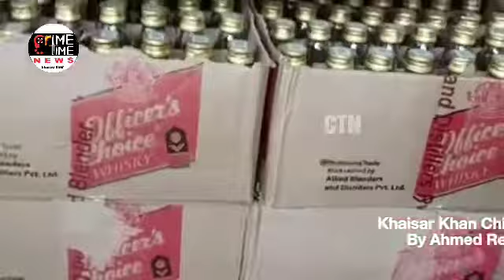Except for the midnight rowdyists on Vaishnavi Wines and Sneha Chicken Center Tappachabutra PS Limit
Except in the Karwan constituency, the Tappa Chabutra police station ...

Except for the midnight rowdyists on Vaishnavi Wines and Sneha Chicken Center opposite Pillar No. 86 within the Tappa Chabutra police station, shops were demolished with the help of JCP.  The locals who noticed this were informed to the Emmate shop and place owner.  The owner of the wine, who reached the spot, had milked about 37 lakh stock of clay, said T Ravinder Singh, owner of the wine shop.  The chicken shop owner said about 50,000 property was damaged.

  Land owner Pochayya said that Mahaveer Constructions and Crystal Gardens owner Praveen Reddy and Chandramouli Kavya Kiran had repeatedly attacked him to rob him of property coming from his grandparents, in connection with which he was committing this atrocity pending in the court.

By Ahmed Reporter ...